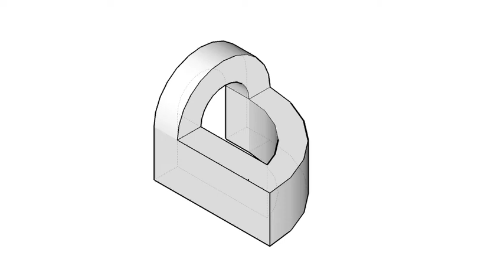基礎圖學實習-全華圖學066頁第02題/中心線/方眼紙畫法/第三角法-等角圖展示